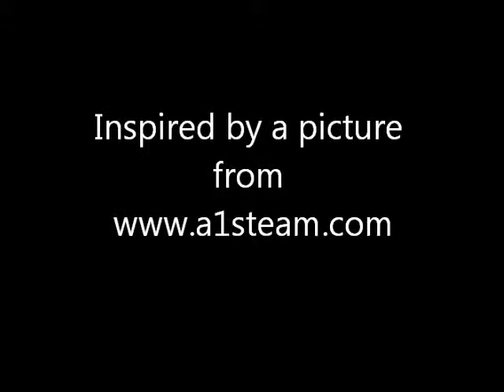Sound Tornado 2- Teaks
Tornado with LNER teaks- how it would have run if it was built in 1948